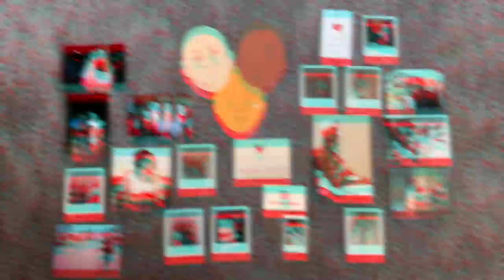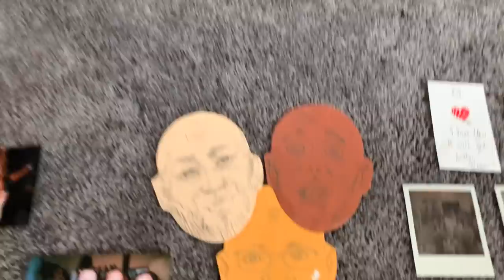COLLEGE MOVE IN DAY 2020 VLOG | Florida State University!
Welcome to my college move in day 2020 vlog! I've been going to Florida State University or FSU since my freshman year dorm all the way to my college apartment in my senior year!